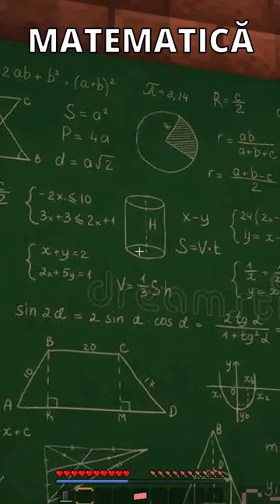Minecraft dar nu mi-am făcut TEMA!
Enderman, Skeleton, Zombie,Strider,Capybara
SiNNer MINECITY,
iSilent MineCity,
Madalin MINECITY,
LIVE MINECITY CU YOUTUBERII,
IHATEPINK CU MASINA PE MINECITY,
NOCIVANU' PRIMAR PE MINECITY,
MAFIA DIN MINECITY,
INSANITY MINECITY'
zaSami Minecity,
zaSami OFITERUL PE MINECITY,
IHATEPINK politai, pink politist, pink cel mai bogat
[LIVE ROMANIA MINECRAFT SMP TOPICRAFT 2 MINECRAFT CU ABONATII SMP ROMANIA LIVE ]